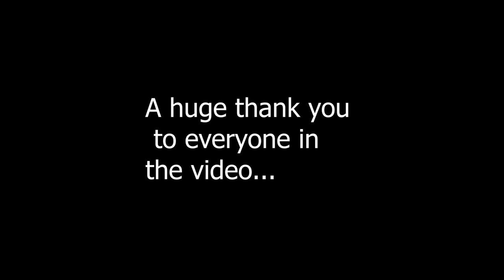A HUGE Booktube & Authortube collab!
(Open Me)